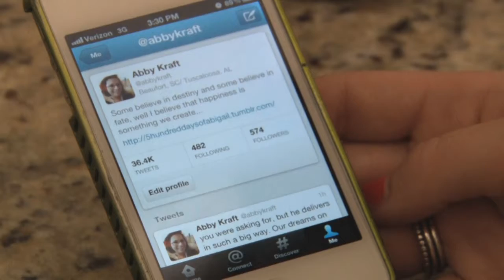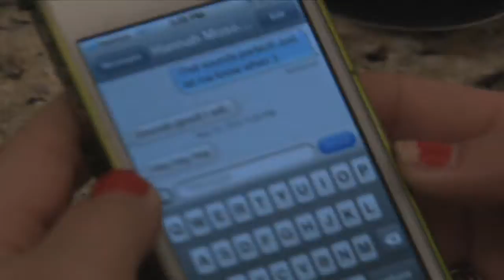Social Media Addicts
2012 Carolina News feature on Abby Kraft **Please do not repurpose clips for personal use**